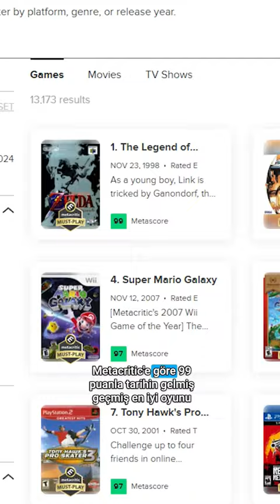Oyundaki Item'i Gerçek Hayatta Alan Adam! 🎵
Koleksiyonuma garip bir şey ekledim. Gelin birlikte bakalım!